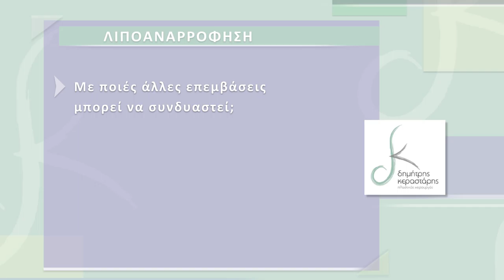ΔΡ. ΔΗΜΗΤΡΗΣ ΚΕΡΑΣΤΑΡΗΣ - ΠΛΑΣΤΙΚΟΣ ΧΕΙΡΟΥΡΓΟΣ - ΛΙΠΟΑΝΑΡΡΟΦΗΣΗ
Ο κ. Κεραστάρης Δημήτρης, Πλαστικός Χειρουργός, μας μιλά για την Λιποαναρρόφηση